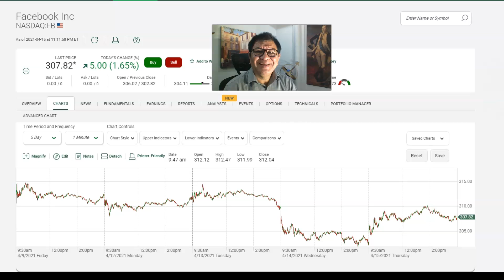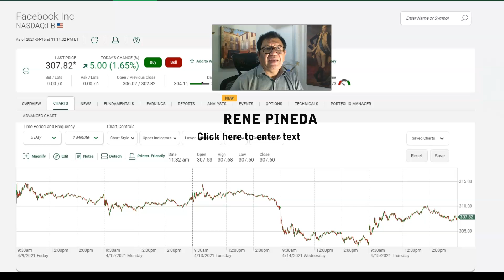FACEBOOK Y EL SUBE Y BAJA DEL PRECIO DE SUS ACCIONES.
FACEBOOK Y OPORTUNIDADES DE TRADING.